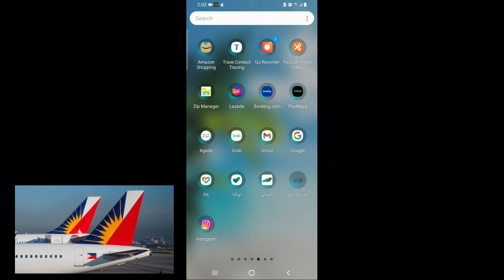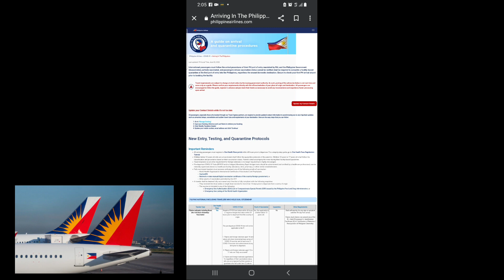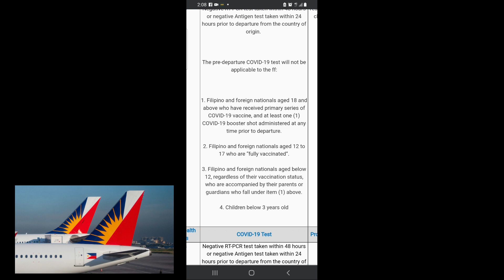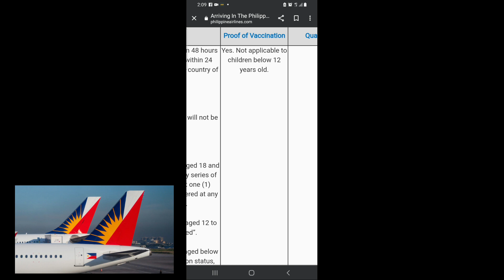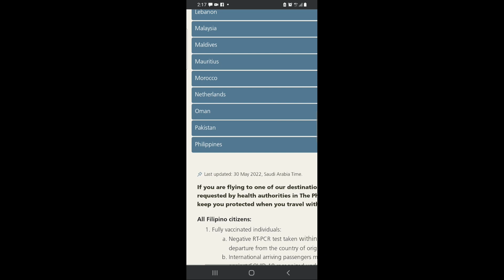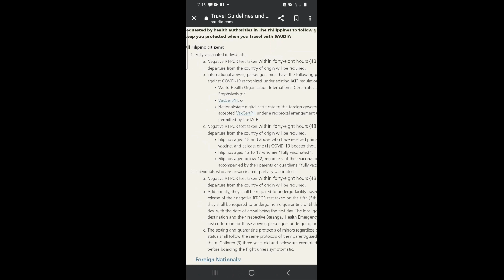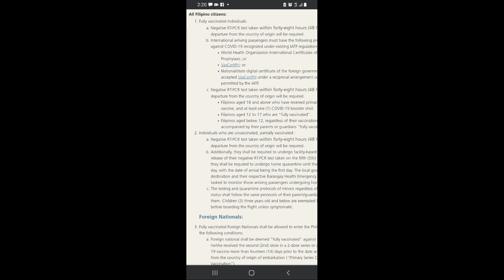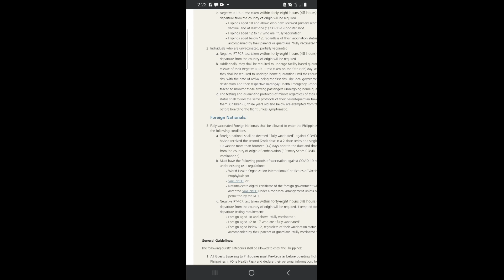ETO ANG NAKALAGAY SA TRAVEL GUIDELINES NG MGA AIRLINES